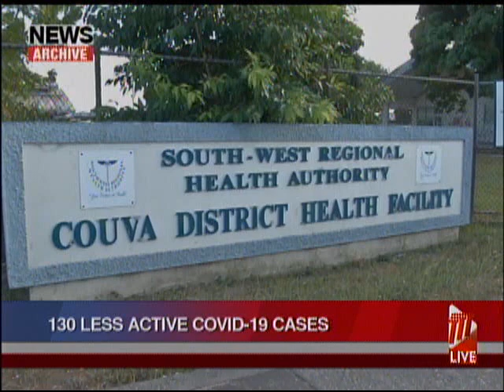130 Less Active COVID 19 Cases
The number of active COVID-19 cases continues to decrease.

In its latest clinical update, the Ministry of Health says the number now stands at 1,106 - this is 130 less than yesterday (Thursday).

In the last 24 hours, 32 additional Positive cases for COVID-19 have been confirmed, and one person was discharged from a public health facility.

The Ministry says there are a further 161 recovered community cases.

Of the 1,106 active cases, 60 are patients at hospital. At this time there are 1,013 people in home self-isolation.